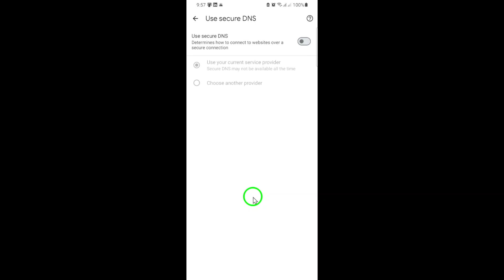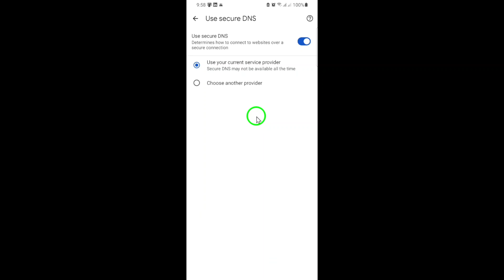How to Enable Use Secure DNS in Google Chrome (Updated)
Learn how to enable Use Secure DNS in Google Chrome to enhance your privacy and security while browsing. This updated step-by-step guide will help you protect your online activity by encrypting your DNS queries, making it harder for third parties to track the websites you visit.

Follow these steps:

1. Open the Chrome app and tap the three dots (⋮), then select Settings.

2. Scroll down and tap Privacy and security.

3. Scroll down and tap on Use secure DNS.

4. Toggle on Use secure DNS.-

Chapters:
00:00 Intro
00:12 Soultion
01:05 Outro